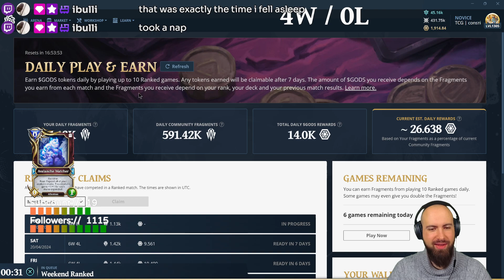450 Gods Unchained GameplayAmazon Nature Mythic p2e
Streamed on 21st of April 2024